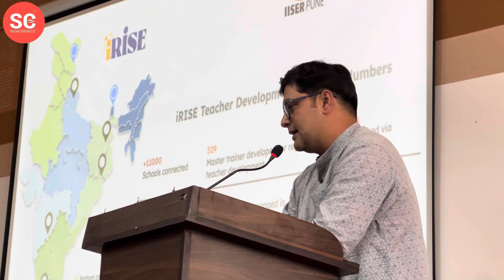28 May 2025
SCERT Launches Special Science and Math Education Programme in Collaboration with IISER Pune

Gangtok, May 27 (IPR) – The State Council of Educational Research and Training (SCERT), in collaboration with IISER Pune, launched a six-day Special Science and Mathematics Education Programme at Lower Burtuk today. Aimed at middle and secondary-level education, the programme is designed to enhance teaching methodologies through research-based approaches.

Education Minister Mr. Raju Basnett inaugurated the workshop, attended by 105 teachers from 34 blocks. He praised the improved board exam results and urged teachers to sustain academic efforts year-round. He also emphasized the importance of the Chief Minister’s Mentorship Programme and foundational life skills.

A Memorandum of Understanding between SCERT and IISER Pune was signed during the event. Secretary Mr. Tashi Chophel Lepcha encouraged participants to implement workshop learnings in their districts. Dr. Asim Auti of IISER presented the programme’s objectives, including innovative teaching, monitoring, and local workshops.

STEM kits were distributed, and tokens of appreciation were presented. Key officials from the Education Department and SCERT were also in attendance.